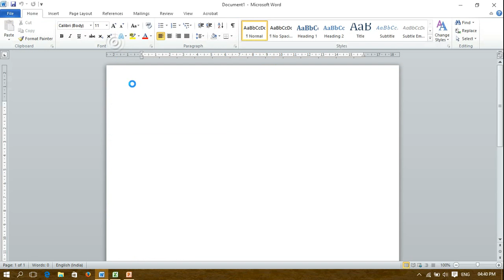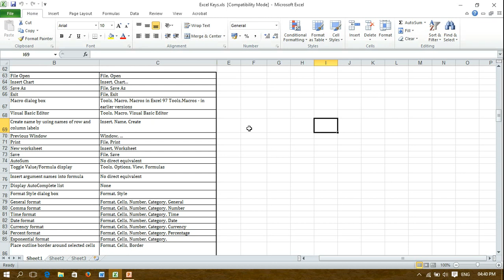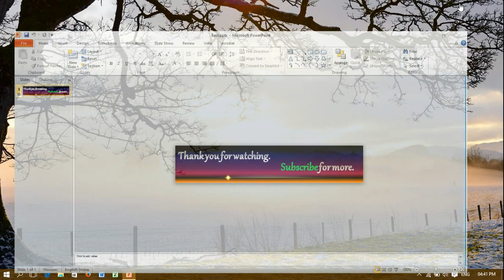How to Pin or Unpin Recently Opened Files in Windows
With the help of this tutorial you will see that how to open a file of Microsoft directly without going their location and you can save some time for you.